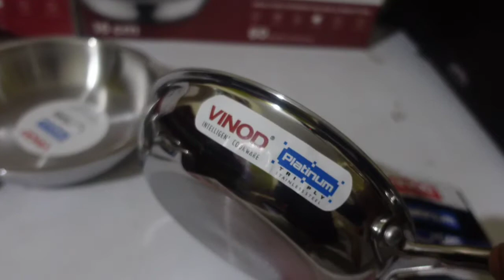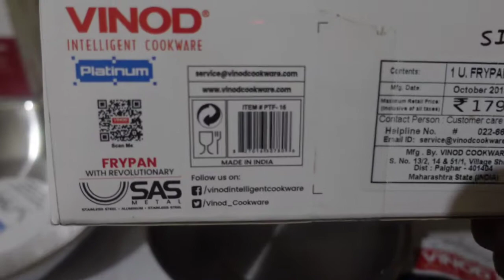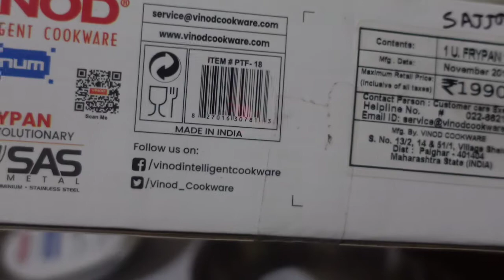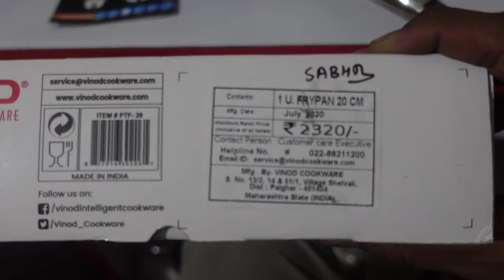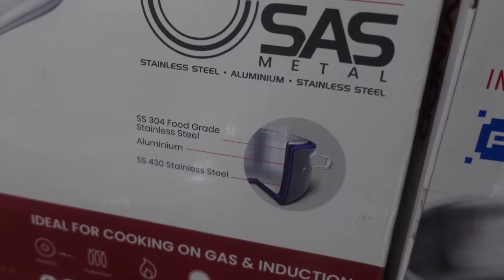Vinod stainless steel fry pan review | triply fry pan | Vinod platinum SAS metal fry pan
Vinod SAS metal (triply) 16cm fry pan :-

Vinod SAS metal (triply) 18cm fry pan

Vinod SAS metal (triply) 20cm fry pan :-

Vinod SAS metal (triply) 22cm fry pan :-

Vinod SAS metal (triply) 24cm fry pan :-